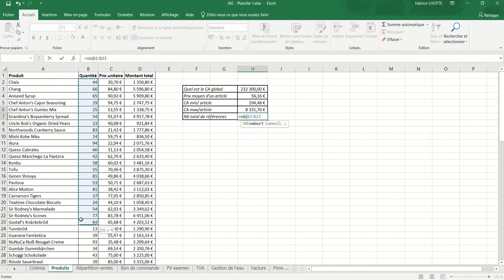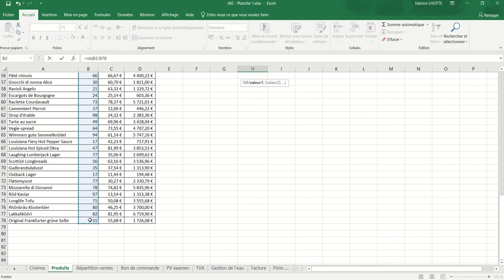XL01 - Excel 018 - Feuille Produits - Ventes journée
Les fonctions : Somme(), Moyenne(), Min(), Max() et Nb()